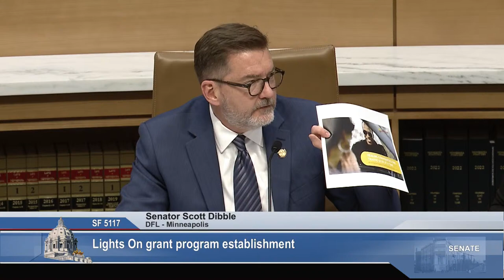Committee on Transportation - 04/15/24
Agenda:

S.F. 5117 (Hawj) Lights On grant program establishment
S.F. 5285 (Dibble) Metropolitan Council annual transportation financial review requirement provision
S.F. 5353 (Dibble) County transportation sales and use tax county requirements modification; deduction to sales tax proceeds allowance